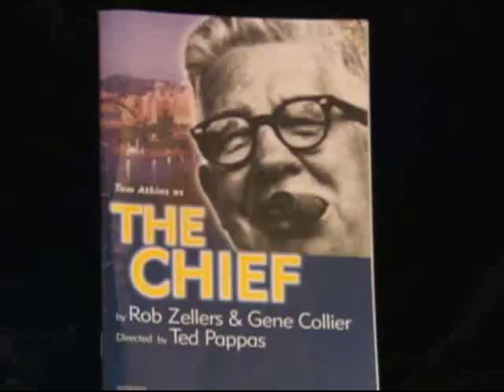Steve Sabol NFL Films Tribute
A touching tribute to Art Rooney and a review of the hit one man stage play, The Chief, about the life of Art Rooney.